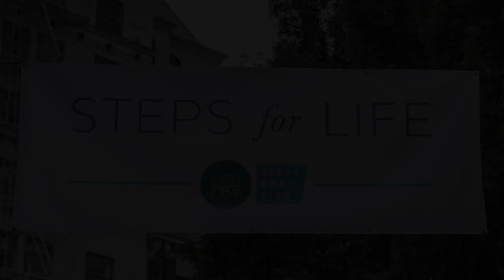Steps for Life 2016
This video is about Steps for Life 2016